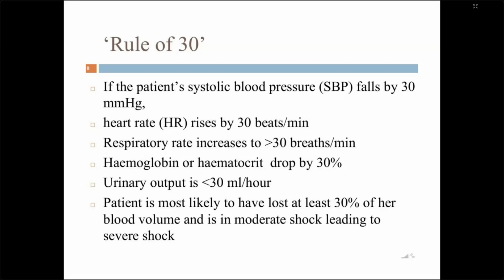Rule of 30 - Postpartum Haemorrhage - Mnemonic - Obstetric Made Easy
In this video I am describing the Rule of 30 - an easy way to remember haemodynamic changes following major postpartum haemorrhage. This will be important in writing SEQ, doing MCQ and Viva in MBBS exams, MD exams and USMLE, AMC Exams.